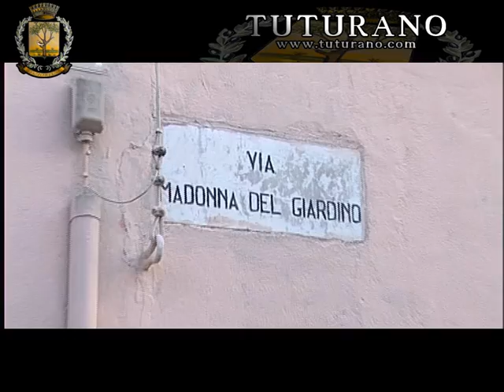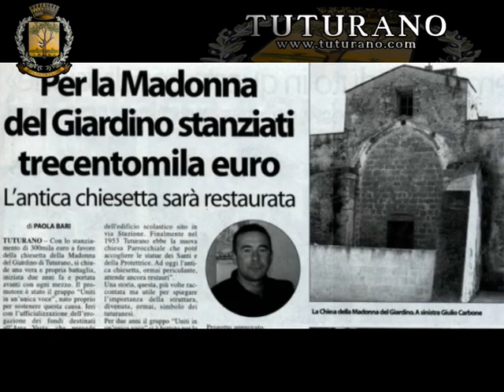Ce l'Abbiamo Fatta!!!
Tuturano festeggia il risultato e l'inizio dei lavori di restauro della chiesetta Madonna del Giardino.